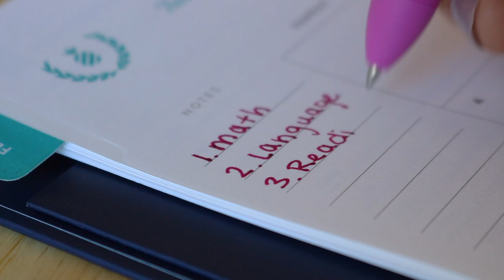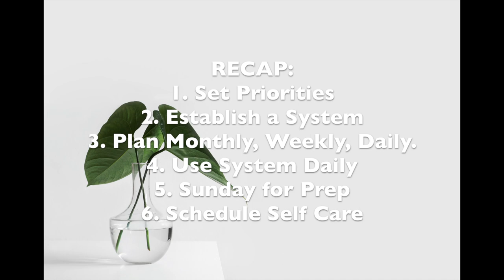How to Simplify Your Schedule Ft. The Simplified Planner | Minimalism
In this video I share 6 tips to help you simplify your schedule, while including some sneak peeks into my favorite planner system.